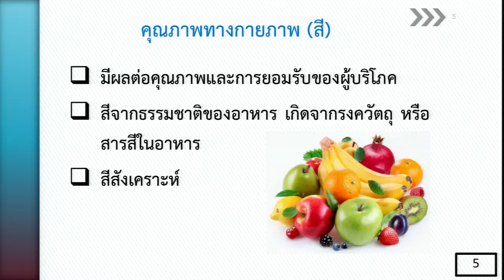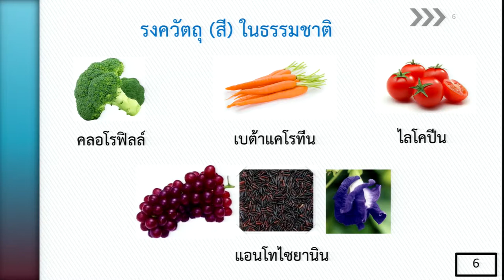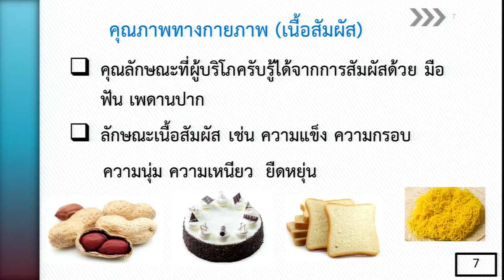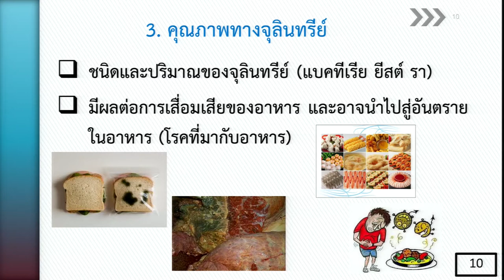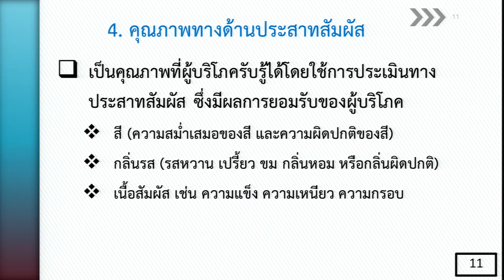ลักษณะคุณภาพของอาหารด้านกายภาพ เคมี จุลินทรีย์ และทางประสาทสัมผัส 2/3